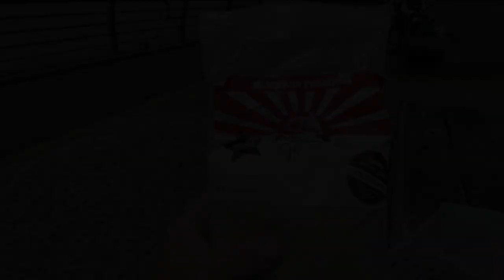PESCA DE SABALOS EN EL PARQUE DE LOS NIÑOS CON GR HARINADOS Tel: +54 9 11 3579-3449 SIEMPRE ARRANCA